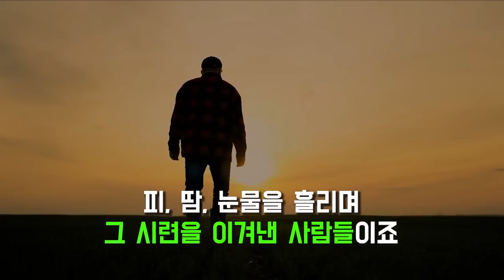누군가는 이 영상을 보고 문제 해결 능력이 100배 상승한다..